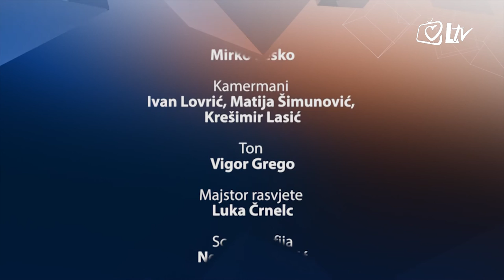Prosudbe - 25.1.2016.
O ovim ''Prosudbama'' tema je bila položaj Crkve u društvu, a gosti u emisiji bili su glasnogovornik HBK Zvonimir Ancić, novinar Večernjeg lista Darko Pavičić, docent s Fakulteta političkih znanosti Hrvoje Špehar i zamjenik ravnatelja Kršćanske sadašnjosti Anton Šuljić.

Emisija ”Prosudbe” bavi se važnim i aktualnim društveno-političkim temama.

Svakodnevno smo preplavljeni mnoštvom informacija i ponekad je uistinu teško razlučiti bitno od nebitnog, a još je teže razaznati gdje se krije istina.

Pratite “Prosudbe” svakog ponedjeljka u 21:15 sati na Laudato TV.
Voditeljica i urednica emisije je Daniela Dujmović Ojvan.